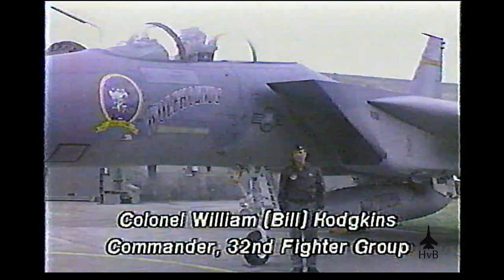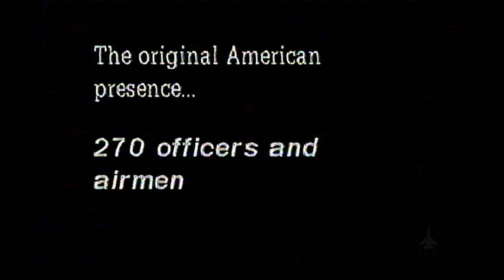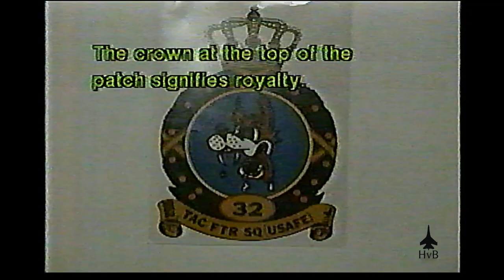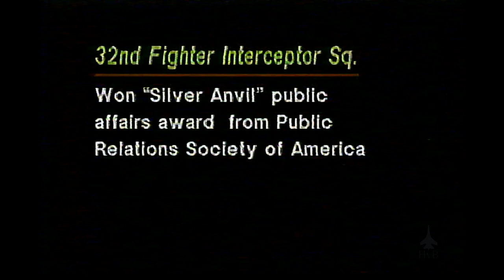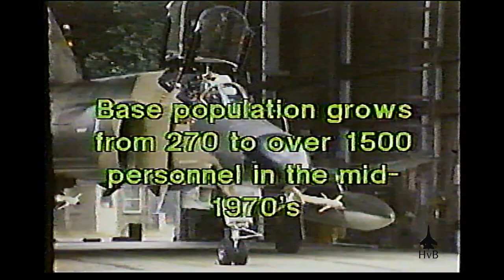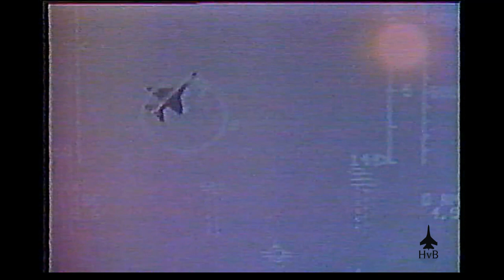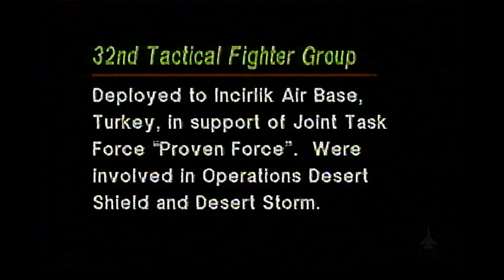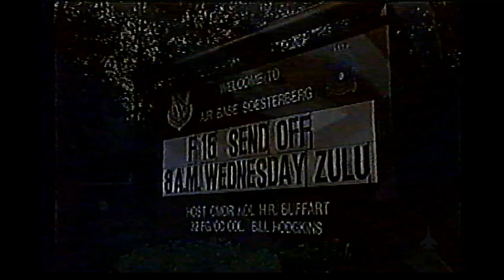40 years of Wolfhounds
Korte historie over waarom er een Amerikaans squadron op de vliegbasis Soesterberg was gestationeerd van 1954 tot en met 1994.